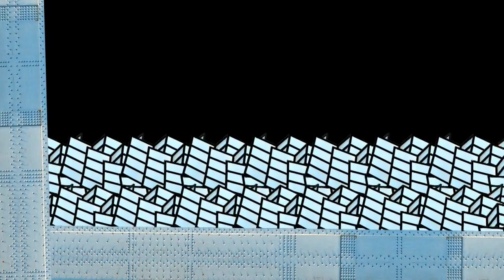Tal Rosner / Britten "Four Sea Interludes"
Sat, Jun 28, 2014 at 8:00 pm
Davies Symphony Hall

The season's final cadence revisits Britten's Peter Grimes, offering the enchanting Four Sea Interludes from that opera, featuring video by award-winning filmmaker and video artist Tal Rosner. The co-commissioned video installation draws on imagery from San Francisco and other coastal cities to immerse viewers in Britten's scenes of the sea.

Britten's exotic Prince of the Pagodas closes the concert. The SF Chronicle's Joshua Kosman raved about the Symphony's recent perfomances of this unusual work: "What a marvelous collection of music this is, and how sweetly and assertively the orchestra played it!"